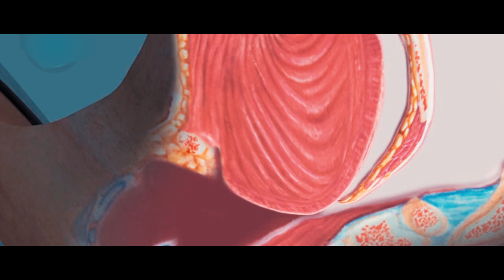What is Sleep Apnea?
This video is a description and visualization of the condition known as Sleep Apnea.

JoHn Muir (Instrumental) - Schoolboy Q